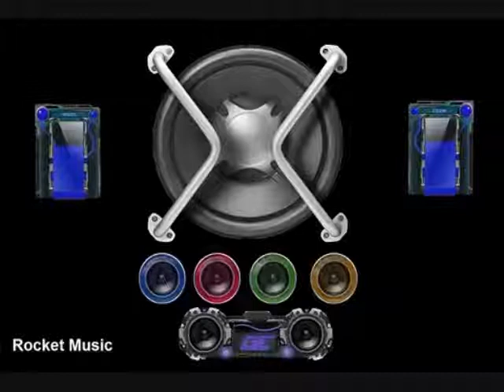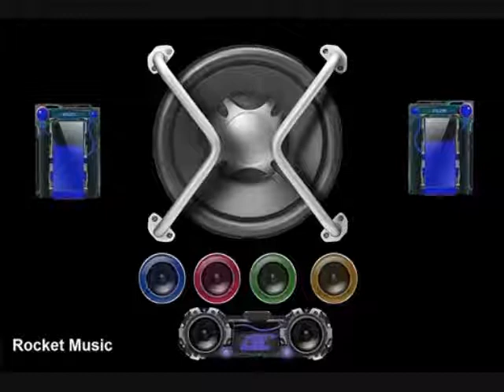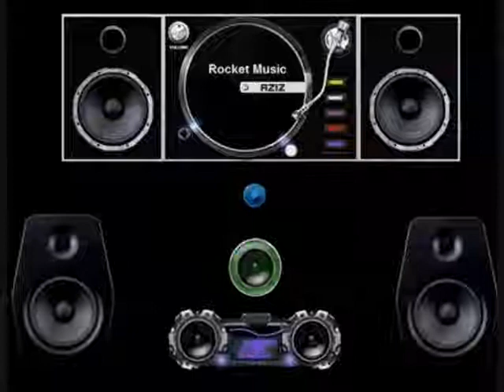竜 の 天空 音楽が 眠 く歐美動感抒情歌曲 十 五く音楽 • ♪♫♥ 竜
竜 の天空
く
く
く
學習成長 大悲 而後生存 勝於不死不活
く
的跟那些小哀小愁日日討價還價 傷心最
く
大的建設性 在於明白 那顆心還在老地方
く
挫敗使人苦痛 卻很少有人 利用挫敗的經
く
驗修補自己的生命 這份苦痛 就白白的付
く
出了 一件心事想開了固然很好 一件心事
く
怎麼想也想不開 乾脆將它丟掉 沒好處不
く
去想 不是更好 樂觀 是幼稚 悲觀 又何必
く
面對現實 才叫達觀 人生的許多大困難只
く
要活著 沒有什麼是解決不了的 是時間和智慧而已
く
く
く
著作權法"1976年第107，津貼，是為"公平使用"¬;，如批評，評論，新聞報導，教學，¬學¬術¬和¬研¬究¬的¬目
¬的¬。¬合¬理¬¬使用，否則可能會¬被侵¬權的¬版權¬法規¬允許¬使用¬。非¬營利¬，教¬育或¬¬¬個人¬¬使用技¬巧的平¬衡，有¬利於合¬理使用¬。我不¬擁有¬任¬何權¬利¬，錄¬¬音¬和錄¬像¬屬於¬艦隊的音¬樂。不侵¬¬犯版權之¬¬意。